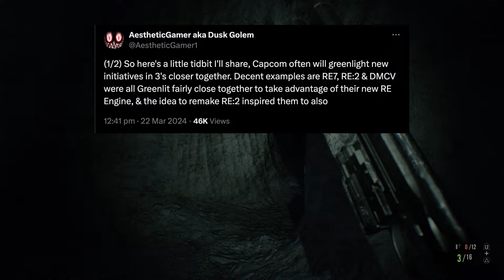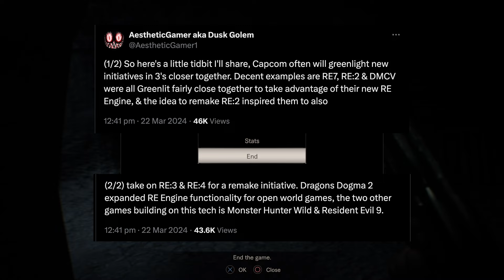Resident Evil 9 & Future RE Games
I go through the popular rumours online about RE 9 and future RE titles and give my thoughts.

00:00 - Intro
00:54 - Popular Rumours
01:13 - RE 9 Title
01:35 - Open World
02:58 - End of RE Timeline
03:27 - 5 Games in Development